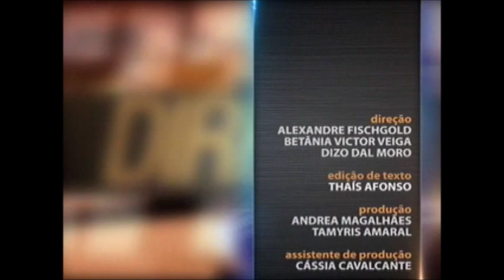Direito Eleitoral - Direitos Políticos e Eleições aula 1